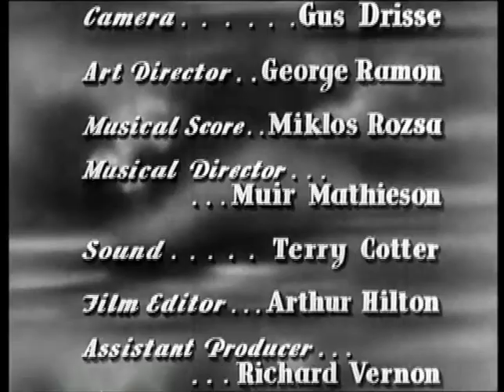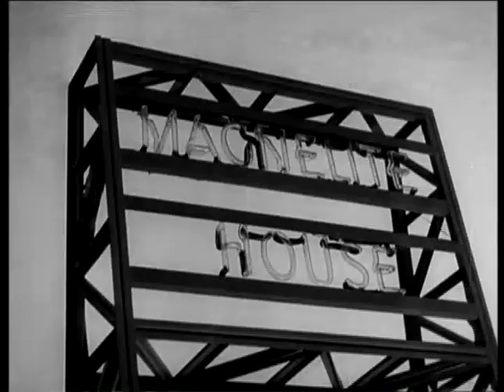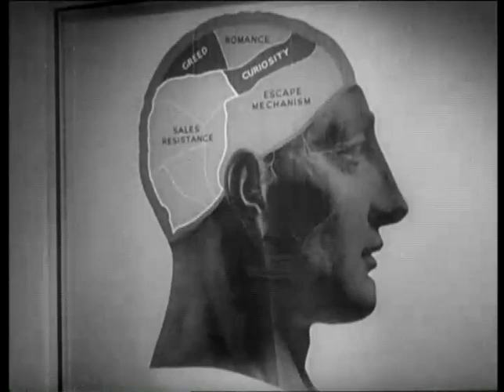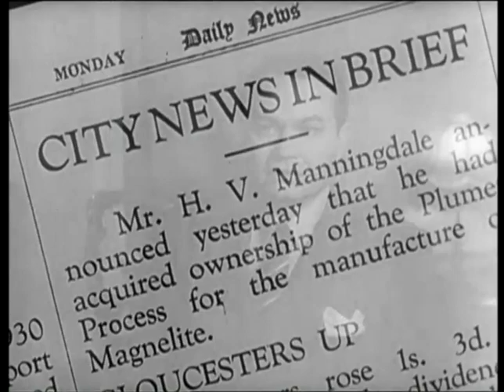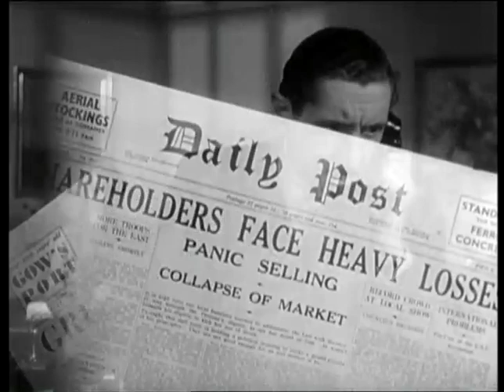Thunder In The City 1937